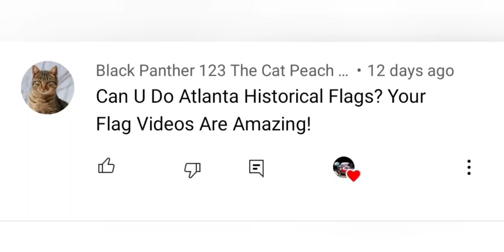Atlanta Historical Flag